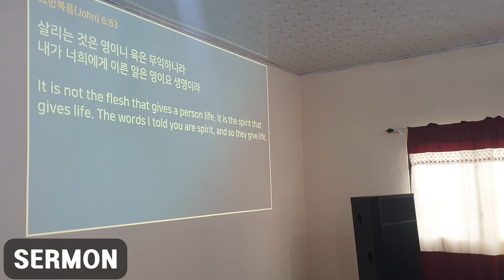[MISSION VIDEO] The Morning of Zion Church Ghana (2024-Jan-28)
The Morning of Zion Church Ghana